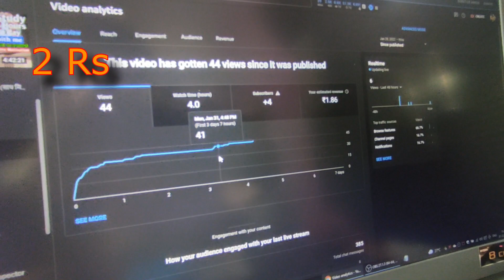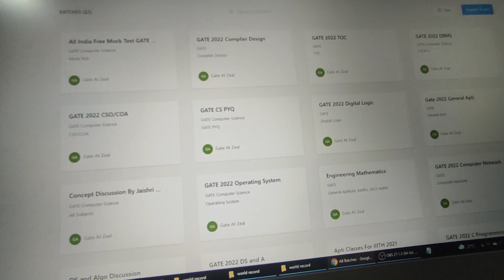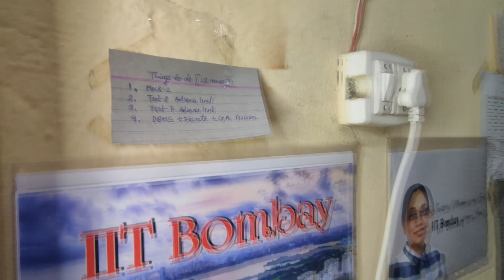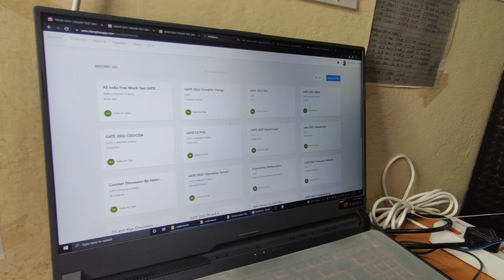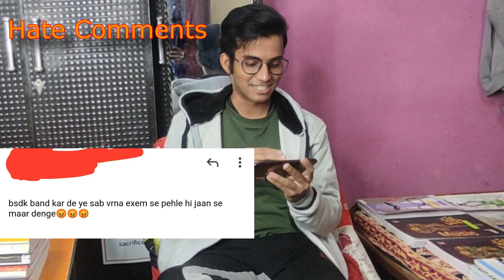18 HOURS STUDY WITH ME (साथ मिल के World Record तोड़ते है🔥😠) IIT Motivation Video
Study Session 1 to Session 6 (plus Bonus Session) [4:30 AM to 2:50 PM]
Study Session 7 to Session 10 [4:00 PM to 9:10 PM]
Five 50/10 pomodoro study session till 3:30 AM

👉Hey, this is a study with me virtual room for especially JEE aspirants and GATE Aspirants.

👉This is a place, where we can study together for long hours without any distraction with 50/10 pomodoro technique(that means 50-minutes focused study with a 10-minute break)

if(You study for 1 hour)
    You will be awarded 60 points💯
NOTE: You will be awarded full 60 points only if you keep the stream on background so that the system marks Your presence and increase Your points(after every interval of 5 min study our chatbot(named streamlabs) assign you 5 points)

You can convert your study points into real money:
🏆Winner will be decided on the basis of Point system & Result will be announced on 7th February, Top 1 to Top 10 will get 150₹ each (After completion of this study challenge)🏆 keep hustling🔥

👉Who can join us?

FAQs❓

🙋‍♂️1. My Name & Previous Achievement:
Shobhit Pal and My Percentile in JEE MAIN 2019 was 97.24 (BY self-study ONLY)
NDA Written Qualified
NDA SSB Qualified ( Airforce AFSB Gandhinagar)
Medical Out, but surely serve my nation in the field of technology.

🙋‍♂️2. Which class you are in:
Currently I am doing B.Tech(3rd Year) from SGSITS Indore in Information Technology branch.
Current pointers in college: 9.29 CGPA

🙋‍♂️3. What are you preparing for:
I am preparing for GATE 2022 for Higher Studies in Computer Science(Machine Learning). Actually, I want to get admission in IIT in M.Tech Programmes.

🙋‍♂️5. Age:
20

🙋‍♂️6. Dream College:
IIT Bombay

🙋‍♂️7. What motivates you to study:
My biggest motivation to study is that I want to give my family a better life.

💖 SUPPORT this Study Stream
 By Donating here(Thank you so much in advance)💖
💖PhonePe/Googlepay:

📅 18 Hours Study Schedule in Detailed -

for(days = 1; days ≤ 1; days++)
➡Wake Up = 4:00 AM

➡Session 1: 4:30 AM to 5:20 AM + 10 minute break
➡Session 2: 5:30 AM to 6:20 AM + 10 minute break

➡Bonus Session: 6:30 AM to 8:00 AM

➡SHOWER & BREAKFAST Break = 30 MINUTES

➡Session 3: 8:30 AM to 9:20 AM + 10 minute break
➡Session 4: 9:30 AM to 12:30 PM + 10 minute break

➡LUNCH Break = 30 MINUTES

➡Session 5: 1:00 PM to 1:50 PM + 10 minute break
➡Session 6: 2:00 PM to 2:50 PM + 10 minute break

➡Power Nap😴 = 3:00 PM to 4:00 PM

➡Session 7: 4:00 PM to 6:00 PM + 20 minute break
➡Session 8: 6:20 PM to 7:10 PM + 10 minute break
➡Session 9: 7:20 PM to 8:10 PM + 10 minute break
➡Session 10: 8:20 PM to 9:10 PM + 10 minute break

➡DINNER = 30 MINUTES

Total 18 Hour + 10 min study

We have a chat bot(name Streamlabs) 🤖
!start - When you start your study✍
!points - To know your study points💯[1 hour study = 60 points]
!top - To know list of top 10 students🔝
!done - When you completed your studies✔️
Try this commands on Live Chat

study live
live study
study live with me
study with me live pomodoro
study with me live stream
study along with me
study with me live india
live study with me india
study with me India
study with me live now
gate live study with me
gate study with me
live stream study with me
physics wallah
physicswallah live
ari horesh
​James Scholz